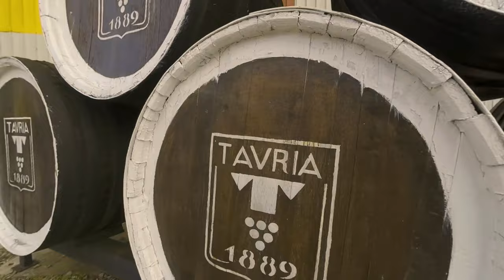VR180 3D video showreel about tourism, models, artists and events.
SUN Media Group created this selection from different our VR shoots to demonstrate the capabilities of VR180 3D video to beginners. And almost everyone says "Wow" when they take off their helmet. :) Most of these videos were shot in Kherson and Kyiv, Ukraine from 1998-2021.